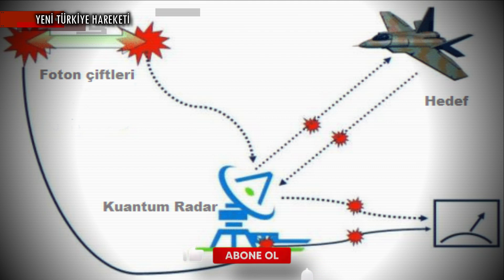İşte Bu Teknolojiye Başlıyoruz | Kuantum Radar Teknolojilerine Büyük Yatırım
KISA HABER METNİ :

Savunma Sanayii Başkanlığı (SSB) tarafından açıklanan Türk Savunma Sanayii 2022 Hedefleri’ne göre Kuantum Radar teknolojilerine yönelik Ar-Ge projesi 2022 yılında başlayacak.

İTÜ SAVTEK tarafından gerçekleştirilen Savunma Teknolojileri Günleri 2021 etkinliğinde konuşan SSB Elektronik Harp ve Radar Sistemleri Daire Başkanı Ahmet Akyol, Türkiye’nin radar sistemleriyle ilgili yol haritası konusunda:

BİZ KİMİZ?